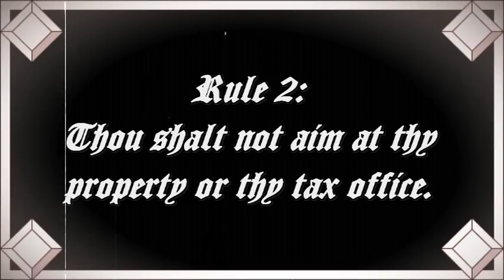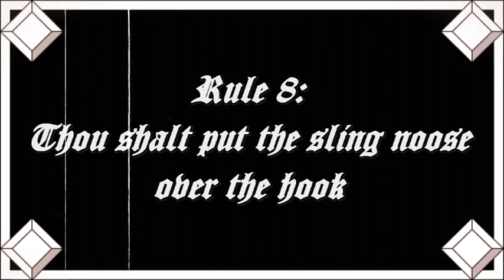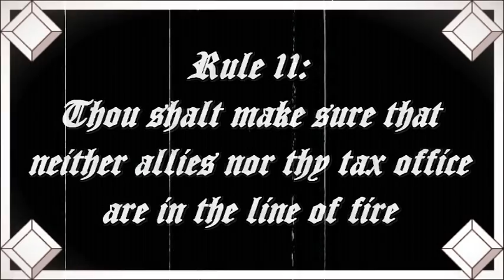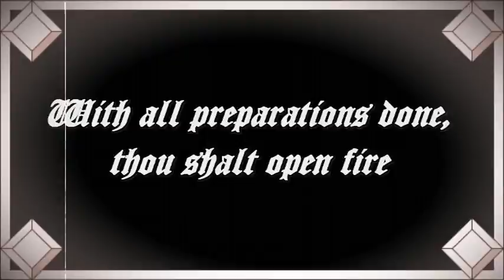The 12 rules of trebuchet shooting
This is a short "how to" video for shooting a model trebuchet I built.